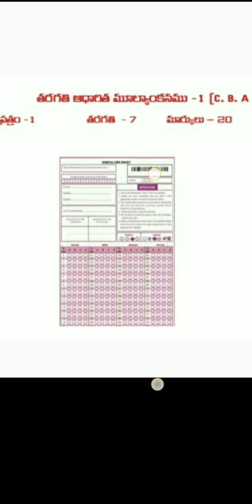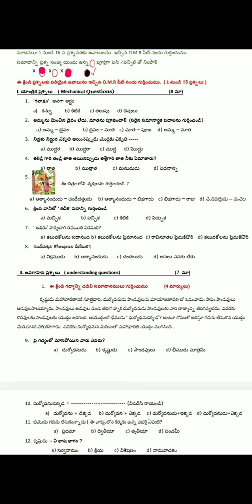7th Class Telugu Model Paper for FA1 Exam 2022 -23||Telugu Model Paper For CBA -1 Exam For 7th class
Blue print for telugu Ap 7th Class FA1 Examination
7th class  telugu model paper for FA1 examination
 telugu model paper for cba exam for 7th class
7th class FA1 exams telugu blueprint
chapterwise weightage for 7th class exams
Ap 7th class FA1 exam syllabus 2022
Ap 7th class telugu Syllabus for FA1 exam
cba telugu model paper
7th Class Telugu Model Paper for FA1 Exam 2022 -23||Telugu Model Paper For CBA -1 Exam For 7th class